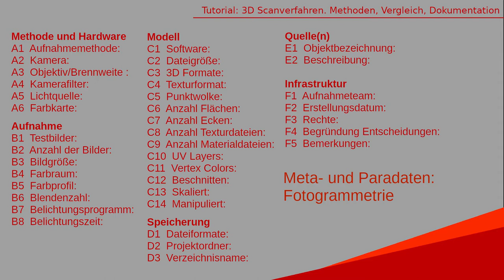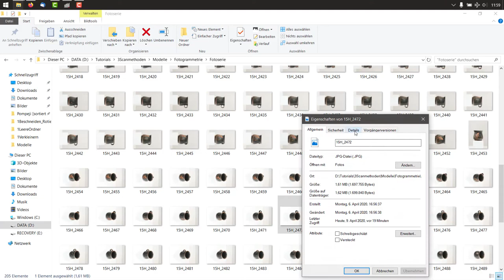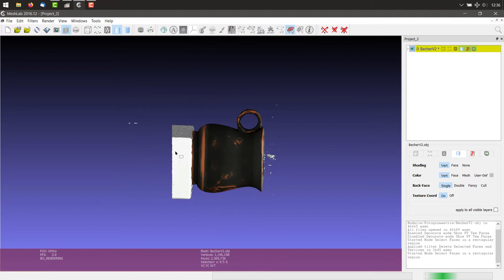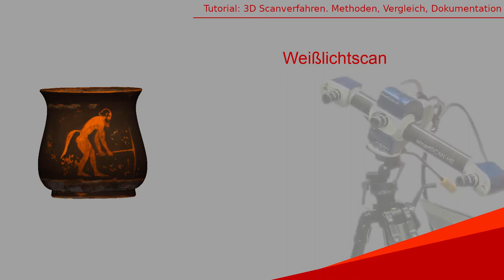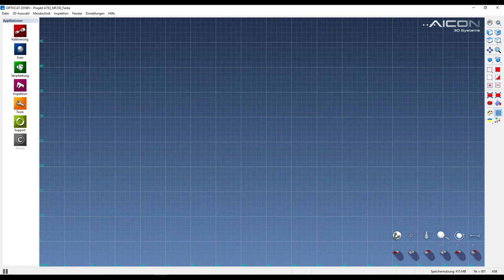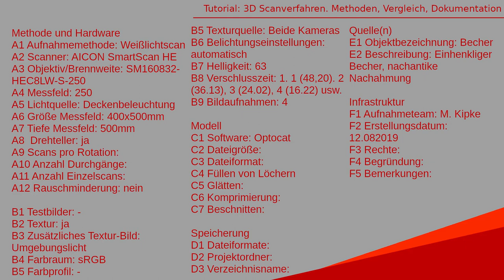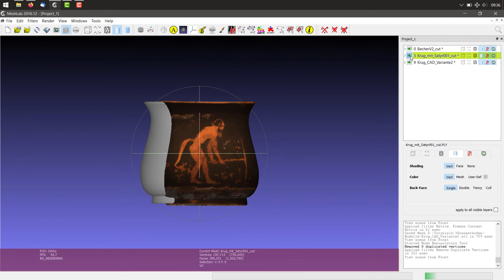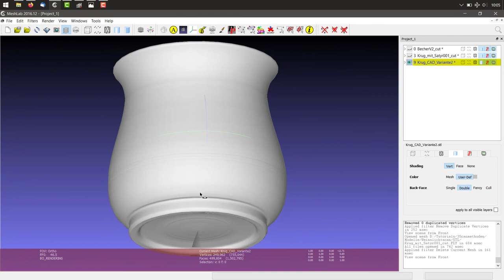3. Sammlungsobjekte unterm Scanner (MeshLab Tutorial 3)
Sammlungsobjekte unterm Scanner. Methodenvergleich und Dokumentation

1) Lernziel
Die vergleichende und wissenschaftlich nachvollziehbare Bewertung von 3D-Scanverfahren sowie der resultierenden 3D-Modelle in Hinblick auf ihre geometrische Zuverlässigkeit und Wiedergabetreue.

2)

Anleitung

a. Objekt öffnen mit File → Import Mesh.

b. Ggf. Wegschneiden nicht benötigter Bereiche vor Verkleinerung:
Gewünschte Bereiche mit → Select Faces in a Rectangular Region selektieren (Deselektieren entweder mit shift+linker Maustaste oder einen Bereich außerhalb des Meshes markieren) und löschen mit → Delete the current set of selected faces and all the vertices surrounded by that faces (ganz oben rechts in der Toolbar).

c. Mesh bereinigen mit Filter → Cleaning and Repairing → Remove Faces from Non Manifold Edges und Filter  → Cleaning and Repairing → Remove Unreferenced Vertices.

d. Verkleinern mit Filter → Remeshing, Simplification and Reconstruction → Simplification: Quadratic Edge Collapse Decimation.
Achtung: Bei Dateiformat mit externer Textur (.obj) muss der Filter → Simplification […] (with texture) ausgewählt werden. Bei Dateiformat mit auf Vertices und Faces befindlicher Textur (.ply) wird der Filter ohne Textur ausgewählt.
Im Fenster bei „Percentage reduction“ 0.82 und bei Quality Threshold 1 eintippen.
Wiederholung von Schritten 2. und 3. bis ca. 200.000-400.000 Faces unten in der Fußzeile angezeigt werden.

e. Drehen des Modells in gewünschte Position und Fixieren dieser gewünschten Drehung → Filter → Normals, Curvatures and Orientation → Transform: Rotate.

f. Zwischenspeichern mit Strg + Shift + E oder File → Export Mesh As.

g. Weitere Modelle importieren und auf ca. 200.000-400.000 Faces verkleinern.

h. Beim Bearbeiten eines Modelles darauf achten, dass das gewünschte Modell in der Projektübersicht rechts ausgewählt ist. Zum Ausblenden eines der Modelle auf das Auge in der Projektübersicht klicken.

i. Zum Vergleichen der Oberflächen ohne Farbinformationen
- bei .obj-Modell in Bearbeitungsfeld unterhalb der Projektübersicht „Texture Cord“ auf „Off“ stellen und bei „Color“ von Vertices auf mesh wechseln.
 - bei .ply-Modell  bei „Color“ von Vertices auf mesh wechseln.

j. Modelle miteinander Vergleichen. Z.B.:
- Wie hoch ist die Auflösung? Welches Objekt gibt das Original am genauesten wieder?
- Wie ist das Ausmaß der Modellierung? Konnten alle Bereiche erfasst werden?
- Welche Farbinformationen sind vorhanden? Lassen sich nachbearbeiten? Geben sie das Original gut wieder? Sind durch die Scanmethode Störungen entstanden?
 - Wie detailreich ist die Oberfläche ohne Farbinformationen?
- Sind alle notwendigen Meta- und Paradaten vorhanden? Lässt sich eine eventuelle Nachbearbeitung des Modells nachvollziehen?
- Für welchen Zweck wurde das Modell erstellt und welche Anforderungen muss es dementsprechend erfüllen?

3) Links